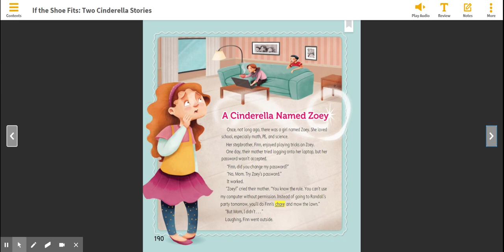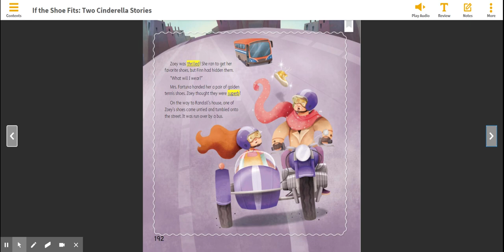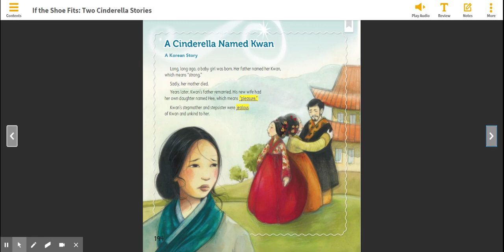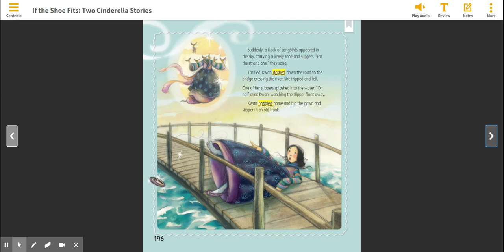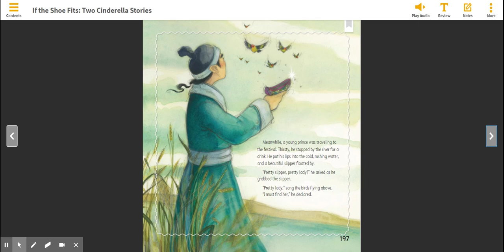If the Shoe Fits: Two Cinderella Stories retold by Pleasant DeSpain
Two Cinderella stories told from different cultures and times.